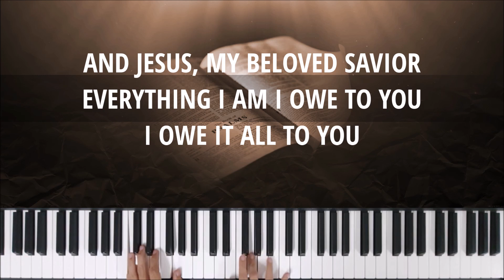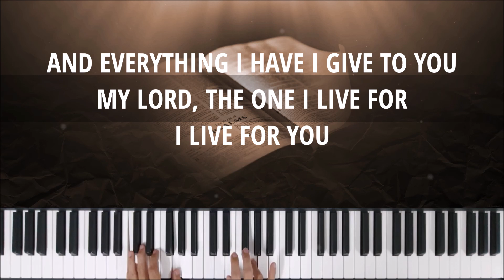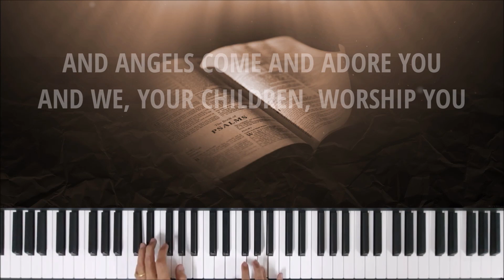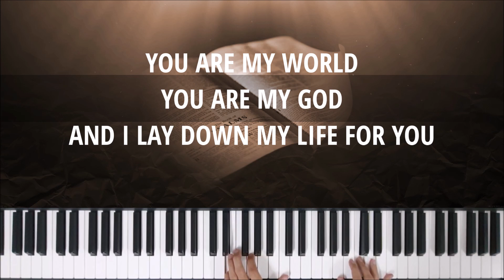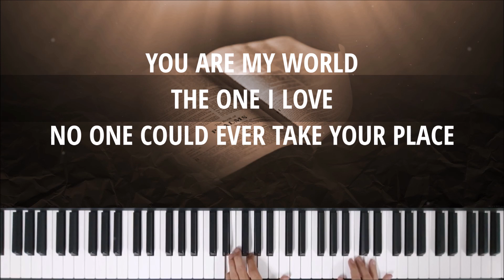YOU ARE MY WORLD - Instrumental & Lyric Video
Written by: Marty Sampson (2001)